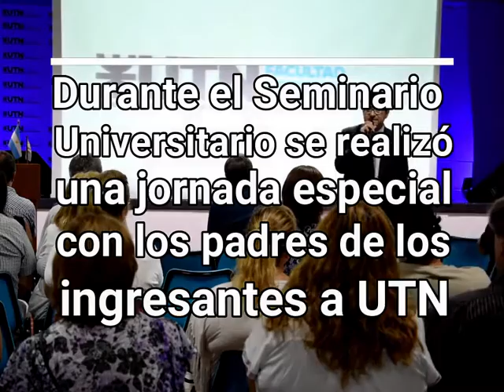Jornada con Padres de Ingresantes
Como ya es habitual en nuestra Facultad Regional, en el transcurso del Seminario Universitario 2019 se llevó a cabo una jornada con los padres de los futuros ingresantes. En ese encuentro, los diferentes integrantes de nuestra comunidad educativa recibieron a los familiares de los jóvenes estudiantes, les mostraron el predio y las diferentes actividades que se realizan en UTN, al tiempo que los interiorizaron sobre el funcionamiento de la Facultad y en qué consiste cada carrera de grado que aquí se puede estudiar. Compartimos testimonios de papás y mamás que fueron partícipes de ese encuentro.